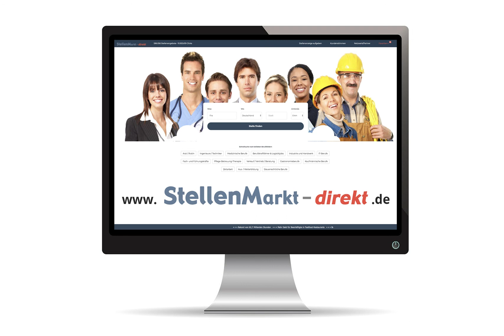Berufskraftfahrer (m/w/d) in Karlsruhe, gesucht:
Berufskraftfahrer (m/w/d)

Tätigkeitsbereich erstreckt sich über den Werksverkehr, Fern- und Nahverkehr. Verantwortungsvolles selbstständiges Arbeiten bei der Routenplanung und Sicherung von Maschinen und Anlagen.

Ihr Profil:
• Führerschein der Klasse CE inkl, aller Module
• Gute Deutschkenntnisse
• Reisebereitschaft
• Belastbar, flexibel, teamfähig

Monteur (m/w/d)

Verantwortungsvolles selbstständiges Arbeiten bei der De- und Remontage von großindustriellen Maschinen und Anlagen.

Ihr Profil:
• Technische Ausbildung als Mechaniker/ Schlosser oder im Maschinenbau
• Erfahrung und Lust an mechanischen Arbeiten
• Deutsch in Wort und Schrift
• Absolute Reisebereitschaft
• Belastbar, flexibel, teamfähig
• Im Besitz eines europäischen Reisepasses

Elektriker (m/w/d)

Ihr Profil:
• Ausbildung als Elektriker/Elektroniker
• Erfahrung in der elektrischen Trennung von Produktionsanlagen
• Absolute Reisebereitschaft
• Belastbar, flexibel, teamfähig

Wir bieten bei allen Stellen eine Ieistungsgerechte Bezahlung sowie einen unbefristeten Arbeitsvertrag.

Wenn Sie an diesen interessanten und abwechslungsreichen Aufgaben interessiert sind, senden Sie uns bitte Ihre vollständigen Bewerbungsunterlagen an: oder per Post zu Händen Manuel Genthner.

Genthner GmbH
76229 Karlsruhe
Ohmstraße 8

Bild: Pixabay